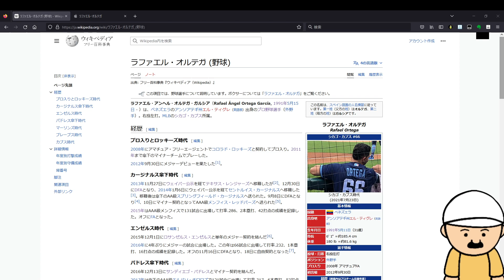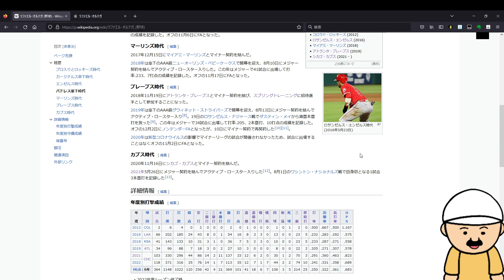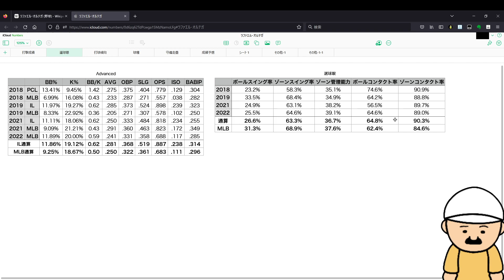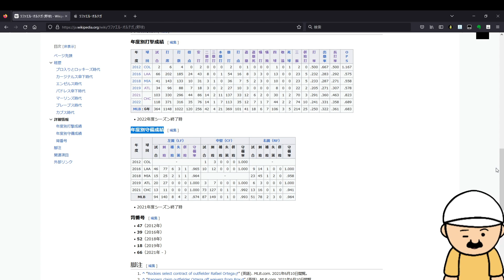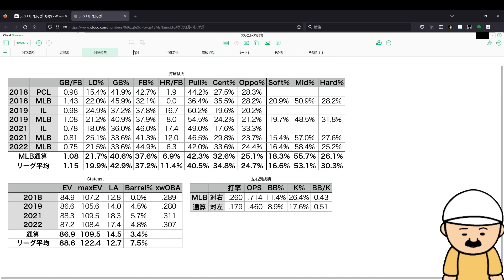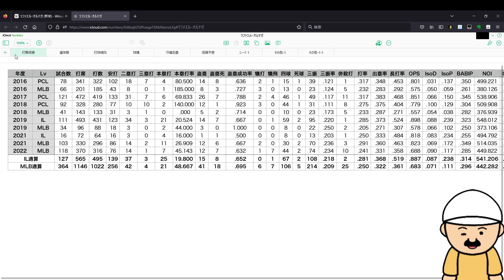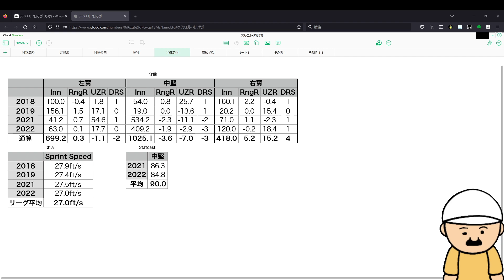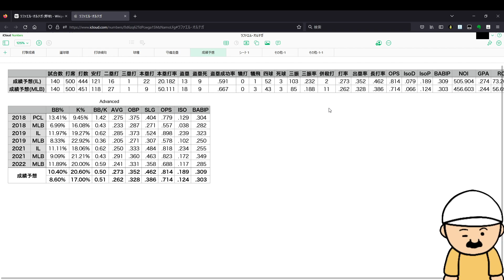【新外国人候補】ソフトバンクのインスタフォロー 来日の噂のラファエル・オルテガを分析、成績を予想【助っ人外国人候補】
僕は割と好きなタイプです